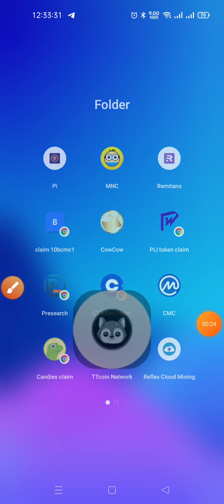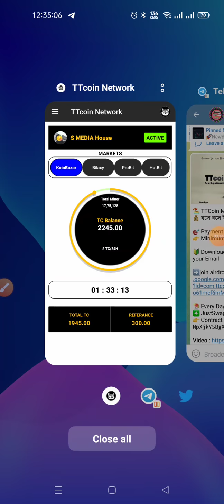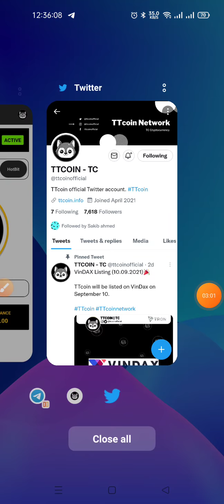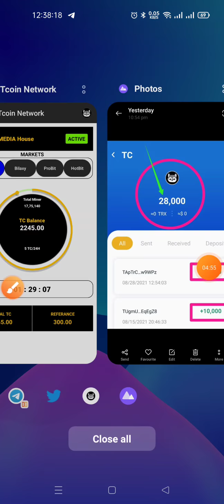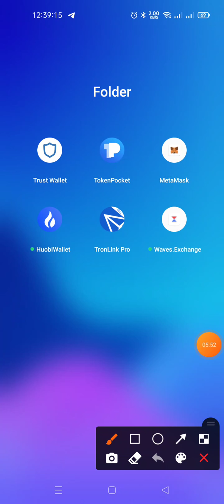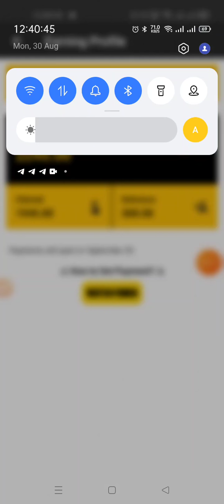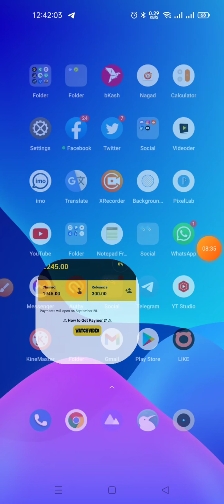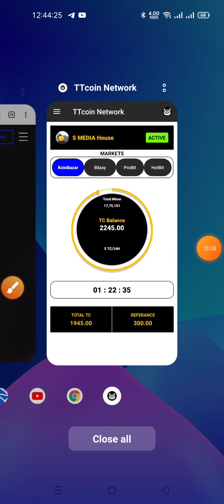কোনো কাজ ছাড়া ঘুমিয়ে ঘুমিয়ে ইনকাম করুন। TTCoin Mining App । new best income apps 2021।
tnx